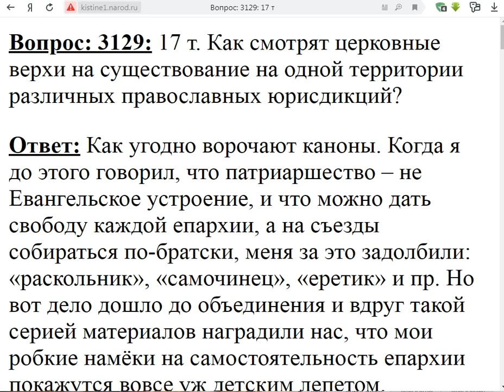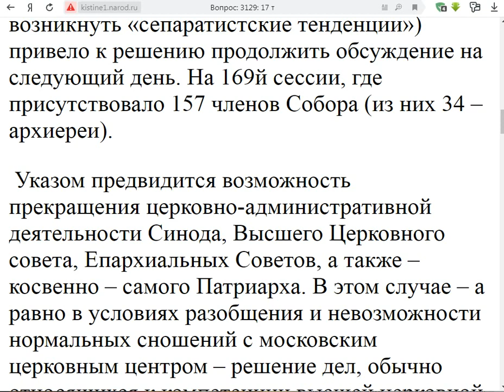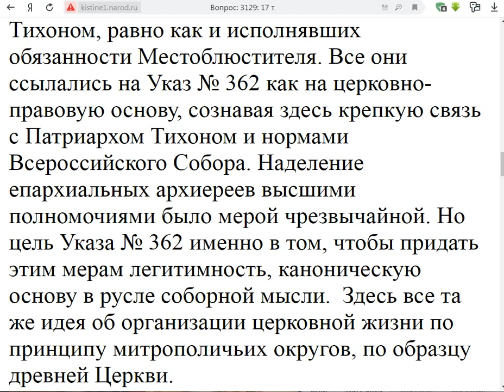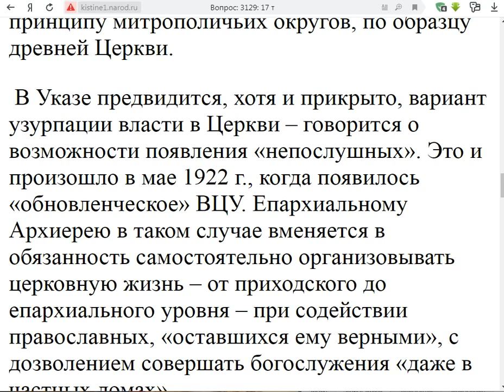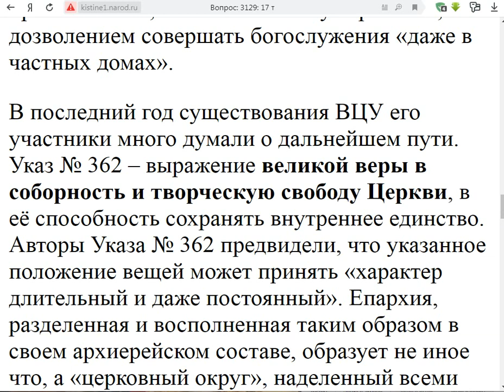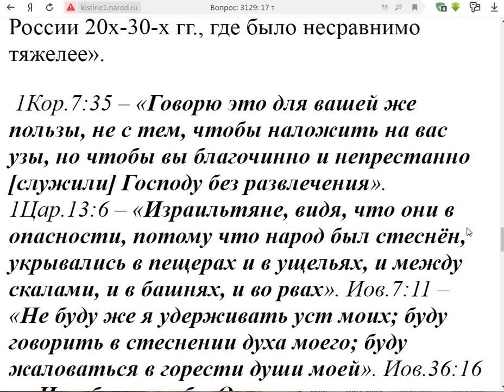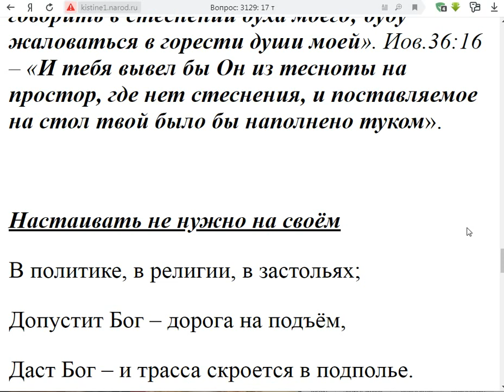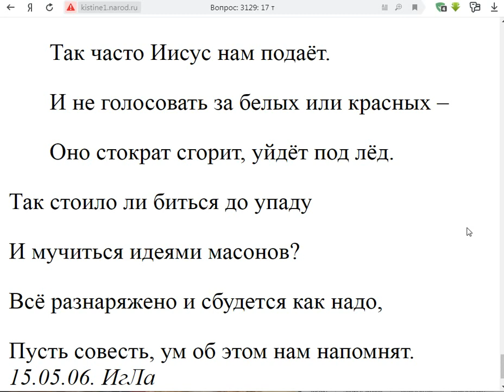3129. Разные православные юрисдикции на одной территории?